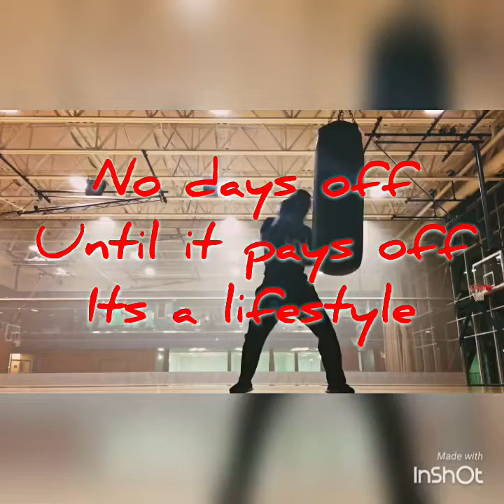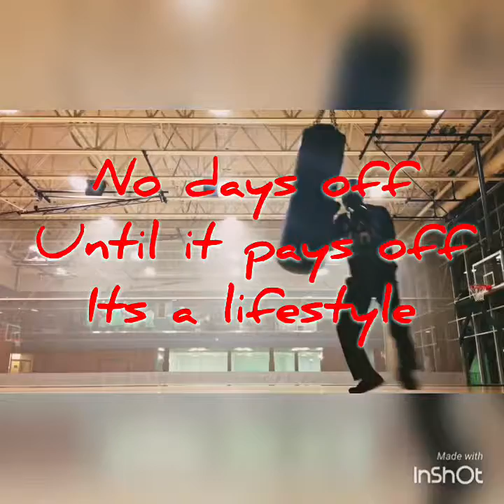Striving For Greatness part 6